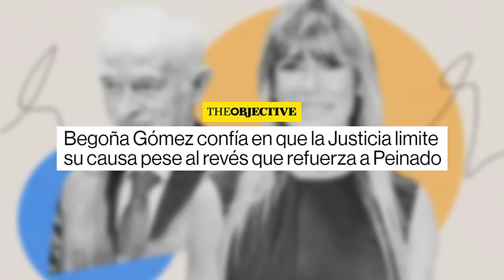🔴Begoña Gómez confía en que la Justicia limite su causa pese al revés que refuerza a Peinado🔴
¡Begoña Gómez confía en que la Justicia limite su causa pese al revés que refuerza a Peinado! ¡No te pierdas todos los detalles en Distrito TV!